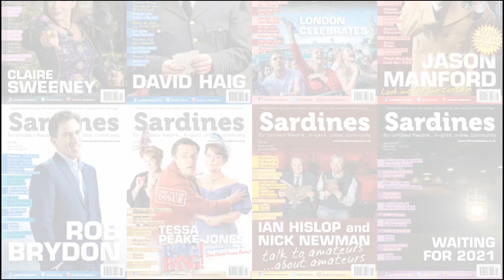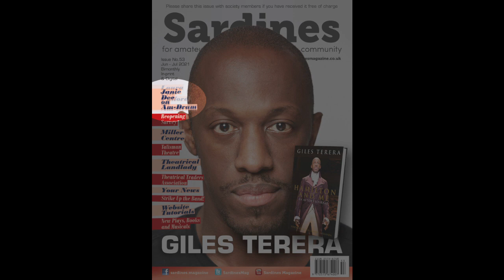Am Dram! Taking the P**S or a Lovable Send-Up? Janie Dee Might Tell Us...